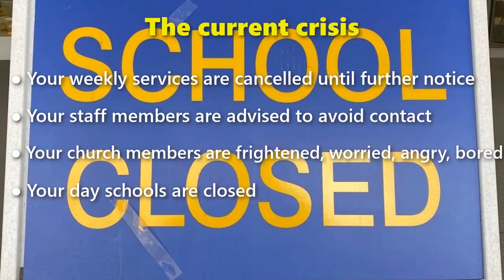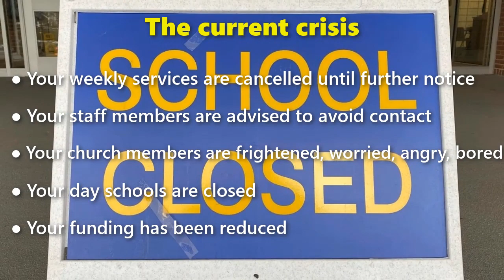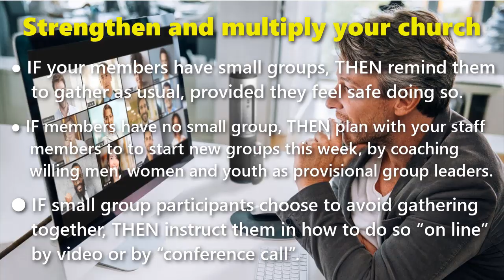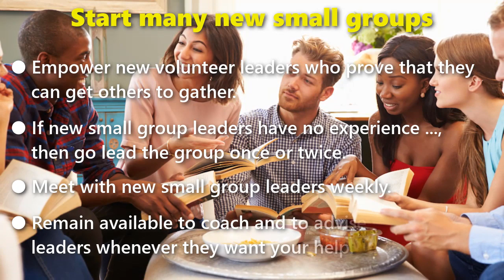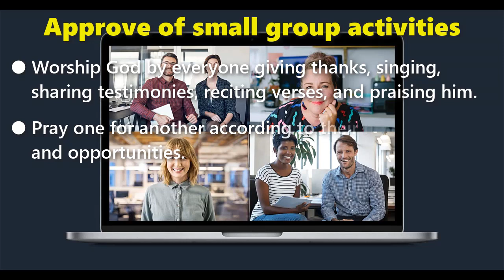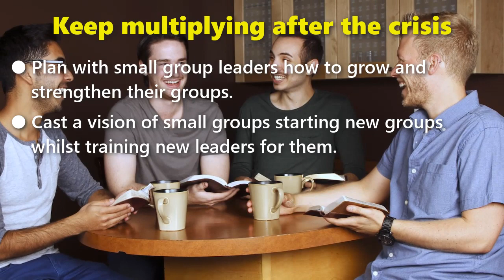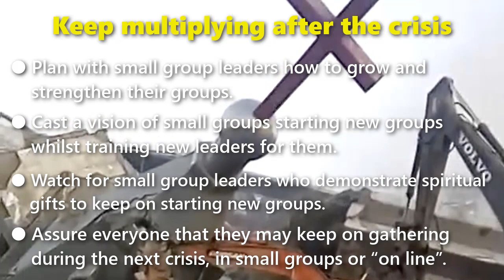Pastors ! Multiply Your Church Instead of Coronavirus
Practical ecclesiology with Doctor Galen Currah
March 2020 wordwatchers.currah.us

The current crisis

This month, it is coronavirus. In the future, it may be another epidemic, a revolution or an hostile invasion.

● Your weekly “services” are cancelled until further notice, perhaps for weeks, maybe for months to come.

● Your staff members are advised to avoid contact with church members and others.

● Your church members are frightened, worried, angry or bored at home.

● Your day schools are closed until authorities give permission to open after weeks or months.

● Your funding has been reduced and you may not be able to meet staff salaries.

Not to fret! The Lord Jesus has seen his churches through such crises many times, and he is not caught by surprise.

Strengthen and multiply your church

You may video record sermons and put them on line, but that does little or nothing to provide for on-going life as a congregation. So, besides recording messages, minister to hundreds through small groups!

● IF your members have small groups, THEN remind them to gather as usual, provided they feel safe doing so.

● IF members have no small group, THEN plan with your staff members to to start new groups this week, by coaching willing men, women and youth as provisional group leaders.

● IF small group participants choose to avoid gathering together, THEN instruct them in how to do so “on line” by video or by “conference call”.

Start many new small groups

If your current method of recruiting and training small group leaders works well for you, then stop this video now, and go do so. Otherwise:

● Empower new volunteer leaders who prove that they can get others to gather in homes, at other venues or “on line”. (Do not assign members to a new group where they do not like or trust its host or leader.)

● If new small group leaders have no experience in leading such groups, then go lead the group once or twice only, to demonstrate how to facilitate approved activities.

● Meet with new small group leaders weekly, (1) to hear their reports, (2) to help them plan group activities, (3) to practice implementing those activities, (4) to learn lessons, and (5) to pray for their groups’ success.

● Remain available to coach and to advise small group leaders whenever they want your help.

Approve of small group activities

Small groups will thrive as long as members know that what they are doing honors the Lord Jesus by obeying his commandments.

● Worship God by everyone giving thanks, singing, sharing testimonies, reciting verses, and praising him.

● Pray one for another according to their needs, fears and opportunities.

● Love each other with kindness, listening to them, pronouncing blessing, and meeting urgent practical needs.

● Give money, food or objects to meet urgent personal or family needs. (Let church staff members advise on the use of money.)

● Read Bible texts and discuss what participants learn from those texts.

● Give a short, prepared Bible lesson, and talk together about it.

● Celebrate the Lord’s table in a way that the pastoral staff approve.

● Baptize those who come to faith in Jesus through small groups.

Keep on multiplying small groups after the crisis has passed

Let small groups continue to gather, calling them “little gatherings within the big congregation” or “daughter churches of their mother church.”

● Plan with small group leaders how to grow and strengthen their groups.

● Cast a vision of small groups starting new groups whilst training new leaders for them.

● Watch for small group leaders who demonstrate spiritual gifts to keep on starting new groups as volunteer of paid staff members.

● Assure everyone that they will keep on gathering as the Body of Christ during the next crisis, in small groups or “on line”.